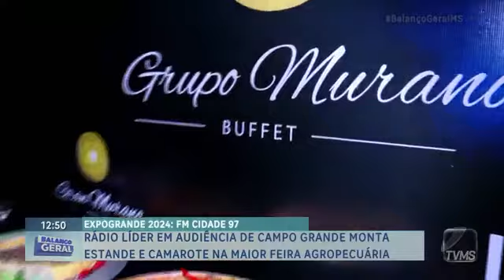Rádio líder em audiência de Campo Grande monta estande e camarote na maior feira agropecuária